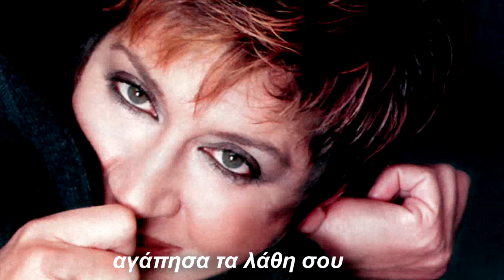Λίτσα Διαμάντη - Το παρελθόν μου - στίχοι Γ. Καραλής, μουσική Χρ.Νικολόπουλος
Η μοναδική φορά που έγραψα στίχο σε μουσική άλλου κι αυτό για το φίλο μου τον Χρήστο. (Το πιστεύετε ή όχι, γράφτηκε σε μισή  ώρα, επάνω στη μουσική και μέσα στο studio). Η Διαμάντη ακόμα το λέει  ;)
To Parelthon - Litsa Diamanti - music by Christos Nikolopoulos - Lyrics by Yannis Karalis  (MINOS 1986)

Το παρελθόν μου είν’ αυτό
και πώς να το αλλάξω;
Να ’ταν μολύβι να ’σβηνε,
χαρτί για να το κάψω.
δε γίνεται ν’ αλλάξει.
Για μια φορά που γέλασα
πόσες δεν έχω κλάψει.
Αγάπησα τα λάθη σου,
αγάπα τα δικά μου.
Άνθρωπος είμαι κι έκανα
κι εγώ τα σφάλματά μου.

σαν ένα λάθος πάρ’ το.
Πώς να το μάθεις το σωστό
άμα δε δεις το σκάρτο;
αν θες κοντά μου μείνε.
Αγάπη δε γεννήθηκε
που πόνος να μην είναι.